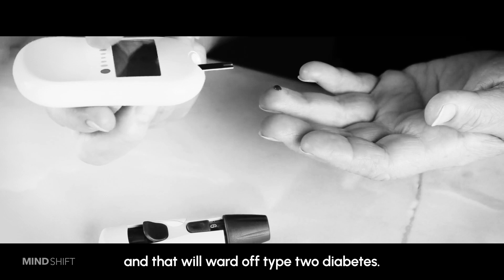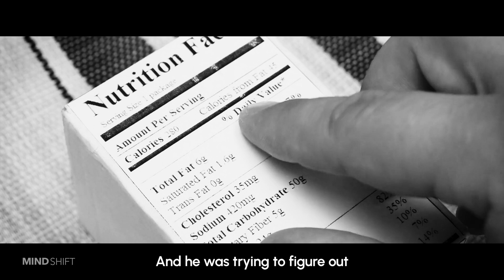SCIENTIFICALLY PROVEN: Eating Like This Increases GREATER PHYSICAL & MENTAL EFFICIENCY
Do you want to reverse aging and diseases? Well, according to leading scientific research, the answer is a resounding yes!

In this video, aging expert and biologist Dr David Sinclair shares with you a scientific study that has found that how we eat and when to eat increases greater physical, mental efficiency and  shows to increase life span

Dr. David Sinclairs is an Australian biologist and academic known for his research on aging and epigenetics. Dr. Sinclair is a professor of genetics at Harvard Medical School and is the co-director of its Paul F. Glenn Center for Biology of Aging Research.

Dr. Andrew Huberman is an American neuroscientist and associate professor in the Department of Neurobiology at the Stanford University School of Medicine.